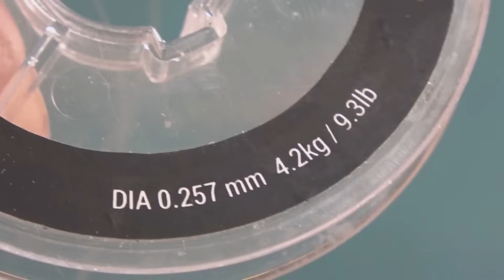5 САМОДЕЛОК для ЗИМНЕЙ РЫБАЛКИ 2024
Первый лёд 2023-24 рыбалка зимой! Самоделки для рыбалки зимой 2024 своими руками очень просто и быстро! Как сделать зимнюю удочку своими руками или как собрать лучший кивок для ловли леща из подручных средств.